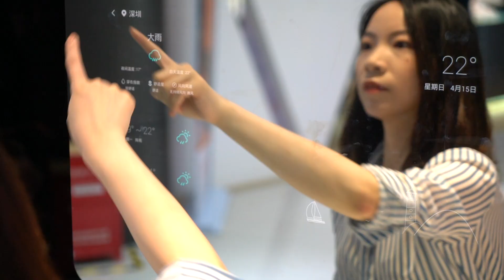Bitcoin Mining in China - No Ban, No Crackdown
"Bitcoin Mining is Banned in China" - this was the headline that ran on Western media. This is far from the truth! Mining is well and alive in china, and various ASICS (Bitmain Antminer s9, L3 Avalon 6) are on sale here in Shenzhen. I visit Huaqiangbei, the biggest electronics market in China and take a look at whats on sale.